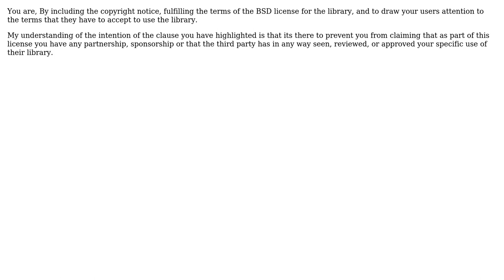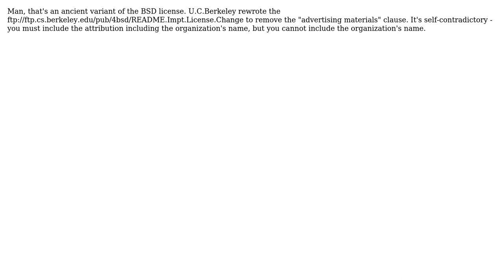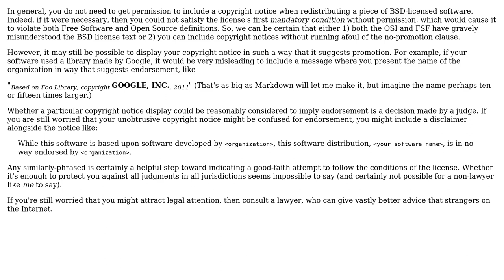Software Engineering: Is copyrights notice of a BSD licensed library considered as endorsement?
With thanks & praise to God, and with thanks to the many people who have made this project possible! | Content (except music & images) licensed under CC BY-SA | Music | Images & others | With thanks to user Samir Sabri user Ross Patterson user Michael Shaw user greyfade user gnat user apsillers and the Stack Exchange Network Trademarks are property of their respective owners. You are responsible for your own actions.